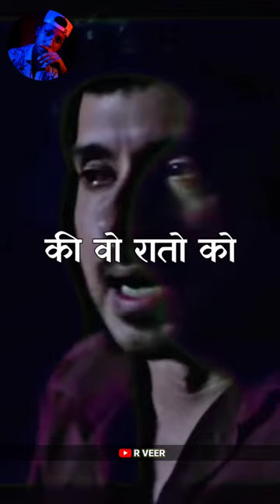Every Boys Pain 😭 Study Motivational Story | R VEER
My instagram id kuch puchna hai to aajao main sab massages ka reply deta hun ek bar jarur try karke deko yrr  :-